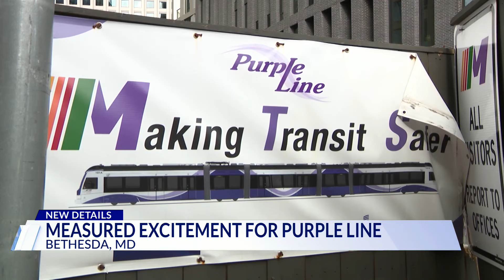Cautious excitement from Bethesda residents as Purple Line trains were unveiled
Hours after officials unveiled the train that will be running along the highly-anticipated, and long-awaited, Purple Line in Maryland, people in Bethesda are giving it a good grade. At the same time, they acknowledged a cautious approach to their excitement.